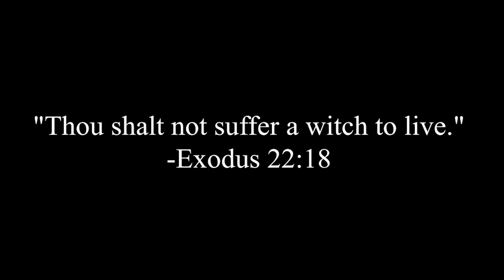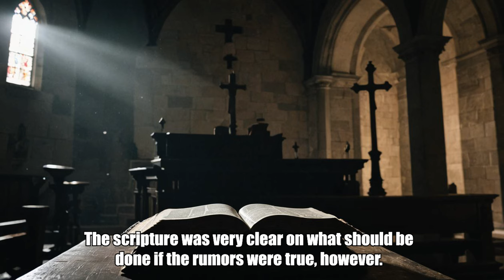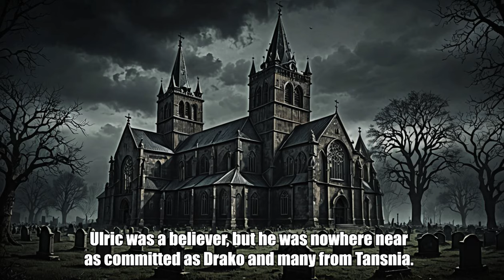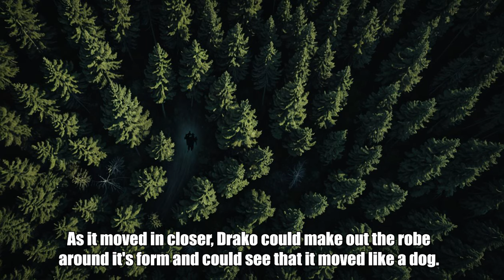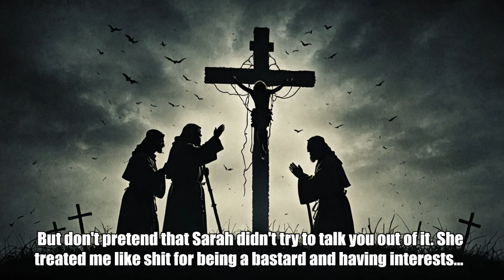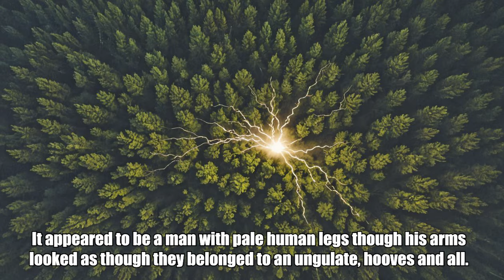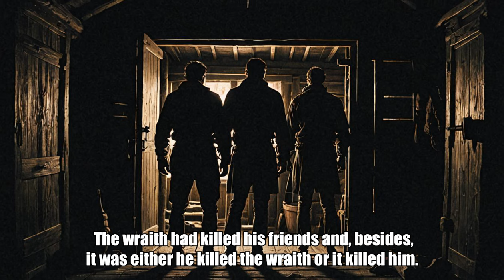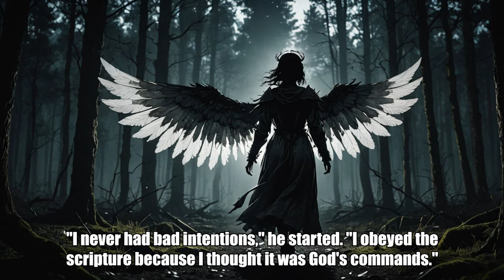Hunted by 3 Wraiths of Mysterious Origin | The Scripture | Horror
THE SCRIPTURE: A former crusader, an alchemist, a historian, and a blacksmith are hunted by three wraiths in this medieval horror story.

To read more short horror stories, check out Midnight Knock: A Horror Anthology on Amazon Kindle Vella

Written by Robert DeSimone Jr.
Music - Transformers: Lockdown Theme | EPIC VERSION by John G. Music
            - [Grim Sigil] Dark Ambient horror music by Fythers